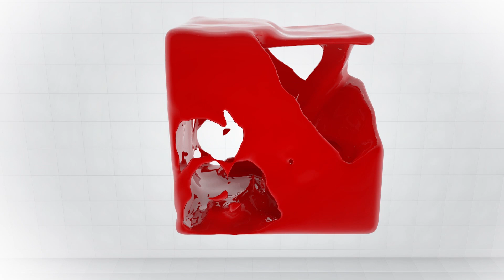Իմպլանտ և ատամ միայն մեկ այցի ընթացքում. «Ռադիոառողջարան»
Այսօր արդեն կերամիկական վինիրներ կարելի է ունենալ ընդամենը 1 օրում:  Ավելին՝ մեկ այցի ընթացքում հնարավոր է նաև իմպլանտ և ատամ ստանալ: Մանրամասներն ու սկզբունքները ներկայացնում է «Էրոդենտ» ստոմատոլոգիական կենտրոնի տնօրեն Մուրազ Գրիգորյանը, միաժամանակ մեկնաբանում  միկրոսկոպիայի համակարգի առավելությունները: Ի դեպ, այդ համակարգը թույլ է տալիս պացիենտին տեսնել՝ ինչ է անում բժիշկը, իսկ պրոցեդուրայի ավարտից հետո սկավառակը տրվում է բուժառուին:

Նախագիծն իրականացվում է «Լսարանի ճանաչում և թվային աջակցություն» ծրագրի շրջանակում՝ Մեդիա նախաձեռնությունների կենտրոնի, Ինտերնյուս Եվրոպայի և Շվեդիայի միջազգային զարգացման գործակալության (SIDA) ֆինանսական աջակցությամբ: